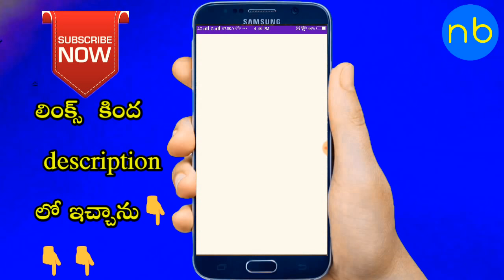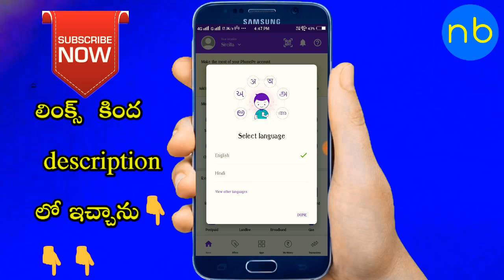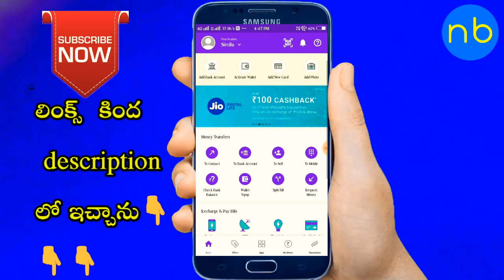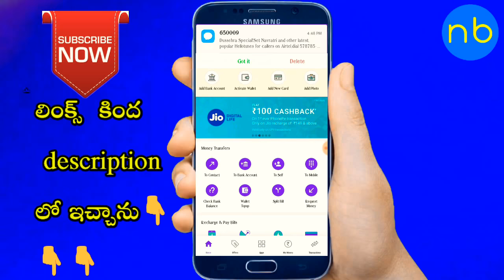Best earning app Android. Phone pay. Offer self earning free recharge. Refer 100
app link here. download it

Use PhonePe for instant bank transfers & more! Earn ₹100 on your first money transfer on PhonePe.

*IMPORTANT NOTICE*: These All Things Are Copyrighted. We Just Edited And Published To Audience For " Purpose Only."

This Type videos I am Explain Please Support My channel Earning Mobile apps Mobikwik offers Talkcharge offers New apps update PAYTM Cash gives apps Paytm promo codes Earning with paytm Other Cash Back Offers Paytm Cash Back Offers Freecharge cash back offers Genuine Apps only explain Technology and new updates new tricks money earning tricks new virsion Technology Tech videos, Tech Q&A , Technews Welcome to real money genuine apps and tech don't forget to Subscribe to real money genuine apps and tech.